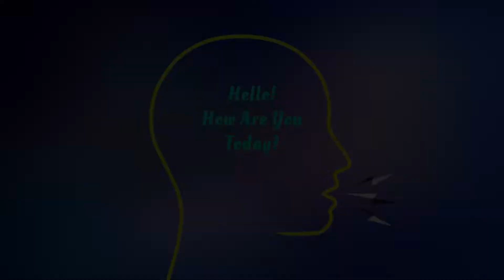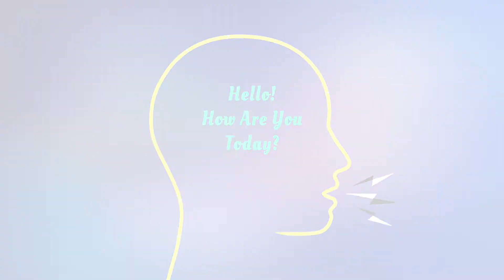Hello! How Are You Today with My Son the Hurricane Band Leader Danno O' Shea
Welcome to another edition of the podcast Hello! How are you today with the drummer and bandleader of My Son the Hurricane Danno O'Shea. We talk about the formation of the band, the growth of the band, road stories, families and more. My Son the Hurricane has just announced a bunch of dates for their Canadian Tour and will hopefully becoming to a town near you soon!

Spotify: My Son the Hurricane